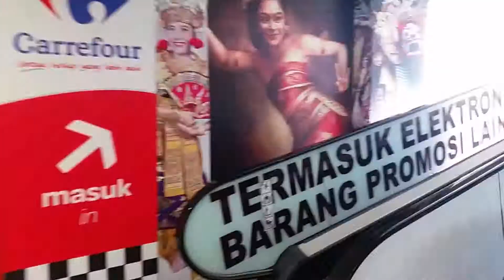Carrefour shopping complex, Bali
A trip to Carrefour shopping complex and the famous kispray :)